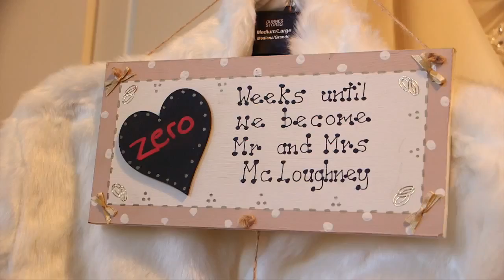Ruth & Patrick Wedding Highlights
Took place in Ardcroney Church. Reception followed in The County Arms Hotel Birr. Video by Robin Wallace